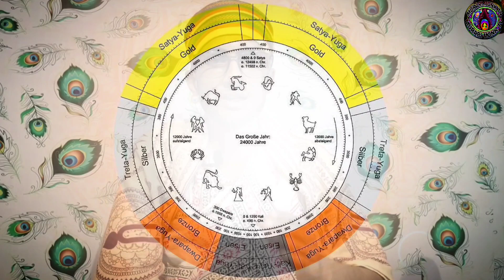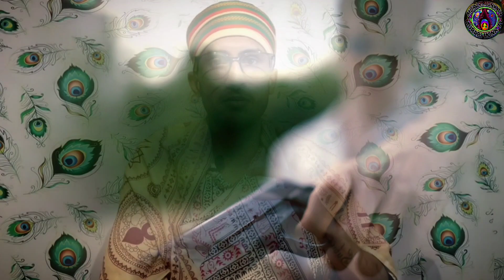ISKCON Temple के Hare Krishna Devotee ने किया Ghor Kalyug और Kaliyuga का भविष्यवाणी | Murari Monk TV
Prediction of the Dark Age of Kaliyuga and the Future by a Hare Krishna Devotee at ISKCON Temple
A Hare Krishna Devotee from ISKCON Temple Predicts Ghor Kalyug and Kaliyuga

In this captivating video, a dedicated Hare Krishna devotee at the renowned ISKCON Temple shares profound insights into the impending era of Kaliyuga, also known as the Dark Age, as predicted in ancient scriptures. Prepare to be enlightened as the devotee unveils a compelling prophecy about the challenges and spiritual opportunities that lie ahead in this turbulent period of human history. Gain a deeper understanding of Kaliyuga's impact on society and discover how the timeless wisdom of the Hare Krishna tradition can guide us through these trying times. We explore the concept of Kaliyuga, the age of discord and spiritual degradation, as described in Hindu scriptures. The devotee unveils the signs and symptoms associated with Kaliyuga, highlighting its impact on humanity and the challenges faced in this era. Delving further into the topic, we explore the concept of Ghor Kalyug, often referred to as the darkest phase within Kaliyuga. The devotee explains the specific characteristics and events that mark this intense period of turmoil and moral decline. Drawing upon scriptures, historical events, and contemporary observations, we gain a deeper understanding of the predicted consequences of Ghor Kalyug on society and individual spiritual growth. Through compelling anecdotes and references, we learn how the devotee's faith and devotion to Lord Krishna and the teachings of ISKCON provide solace, guidance, and hope amidst the challenges of Kaliyuga and Ghor Kalyug. We witness the devotee's unwavering commitment to leading a righteous and spiritually fulfilling life in the midst of prevailing negativities. We explore the importance of spiritual practices, righteous conduct, and the pursuit of divine knowledge to navigate through the darkness of Kaliyuga and Ghor Kalyug. Join us on this captivating journey as we delve into the prophecies of Ghor Kalyug and Kaliyuga with a Hare Krishna devotee from the ISKCON temple. Gain insights, find inspiration, and discover ways to strengthen your own spiritual journey amidst the challenges of the modern age. Subscribe to our channel, like, and share this video to spread the wisdom and teachings that can help us navigate through the turbulent times of Kaliyuga and embrace a path of spiritual enlightenment. Let us come together to understand the ancient prophecies and find solace in the divine teachings of Lord Krishna.

Unveiling Ghor Kalyug and Kaliyuga: Insights from an ISKCON Devotee
Navigating the Dark Era: Understanding Ghor Kalyug and Kaliyuga
Prophecies of Turmoil: Exploring Ghor Kalyug with an ISKCON Devotee
Embracing Spirituality in the Age of Discord: Insights from ISKCON
Finding Hope in the Dark Age: Ghor Kalyug and Kaliyuga Explained
Divine Wisdom in Troubled Times: Exploring Kaliyuga and Ghor Kalyug
Spiritual Insights from ISKCON: Ghor Kalyug and the Modern Era
Facing the Challenges of Kaliyuga: A Devotee's Perspective
Light Amidst Darkness: ISKCON Devotee's Take on Ghor Kalyug
Divine Guidance in the Age of Moral Decline: Exploring Ghor Kalyug with ISKCON
Unveiling the Prophecies of Kaliyuga: Insights from an ISKCON Temple Devotee
Navigating the Dark Age of Kaliyuga: Wisdom from a Hare Krishna Devotee
The Future Foretold: A Hare Krishna Devotee's Perspective on Kaliyuga
Kaliyuga Unmasked: Predictions and Guidance from an ISKCON Temple Devotee
Embracing Spirituality in the Age of Kaliyuga: Insights from ISKCON Temple
Illuminating the Shadows: A Hare Krishna Devotee's Vision of Kaliyuga
Decoding the Era of Kaliyuga: Prophecies Explored by an ISKCON Temple Devotee
Rising Above Kaliyuga's Challenges: Wisdom Shared by a Hare Krishna Devotee
Embracing the Divine in Kaliyuga: Lessons from an ISKCON Temple Devotee
Kaliyuga and the Path to Enlightenment: Perspectives of a Hare Krishna Devotee